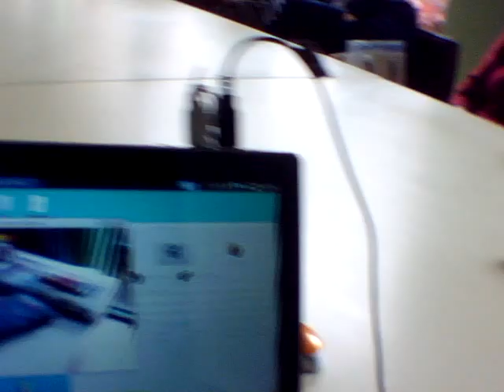Mujeres de La Cuenca del Nalón I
Participantes: Olvido Velasco Gutiérrez; Silvina Onís Forcelledo, Marcelina Zapico Fernández, Rita Roncero Solano, Marisol Fernández Ramos, Hortensia Amil Gracía, Felicidad Rodríguez Menéndez, Asunción Ocaña Martínez, Neli Blanco Suárez, Menchu Taboada Castaño, Beatriz García Cañada, Azucena Álvarez Arias, Ángeles García Fernández. Moderadora: Sheyla Priego